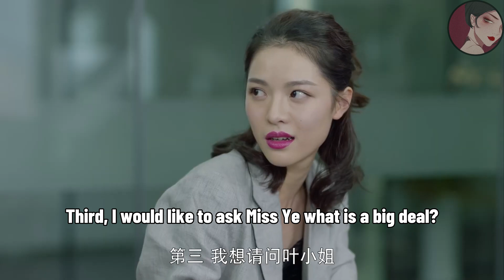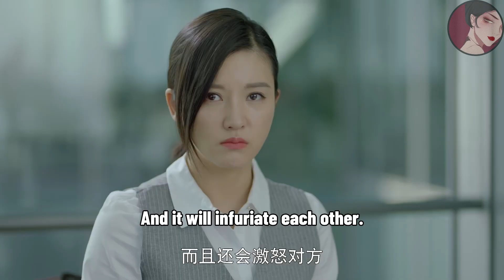小三以為總裁是玩玩，不把女孩放眼裡，怎料總裁為她買別墅，竟認真了！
hjbj    ep21